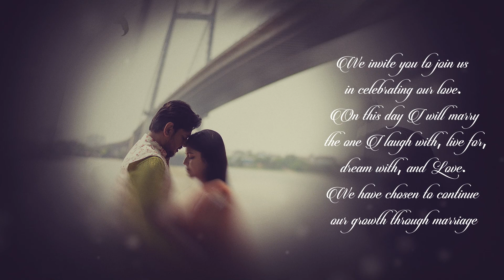Kumar Saurabh & wedding invitation wedding invitation The Wedding Heart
Our team of expert cinematographers, with state of the art video technology, specializes in capturing the love story behind your wedding. We don’t just make Wedding Videos, we tell stories full of love and weave feelings into it with only one intention, to make you fall in Love with each other every time you watch our Wedding films. Your special moments deserve more,

Capturing your special prewedding and wedding moments is a passion for us. Get in touch (Modern wedding photography) still & video.
Just Call (Whats App): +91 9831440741.Mob-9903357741